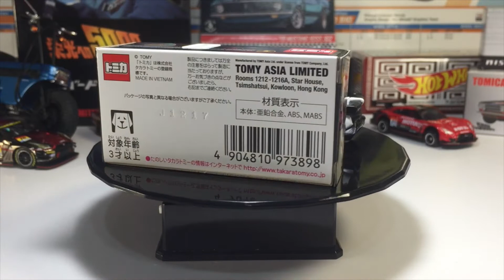Hot Kustoms Review: Tomica Lamborghini Veneno Roadster Asia Exclusive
A quick walk through on the recent Tomica Veneno Roadster Asia Exclusive. (White Color) This item is available in Hong Kong, Malaysia and Singapore exclusive. This Veneno is yours at SGD$5 (USD 3.80) with a purchase with purchase of 5 mainline cars.

Similarly for the 2015 version (Red color) which is free with a PWP for SGD $50 (USD 38). The red version is VHTF as the campaign is available only in Singapore and HK at that time. In Japan the red Veneno Roadster is also a lottery campaign Version.